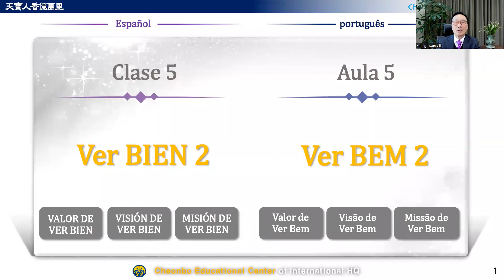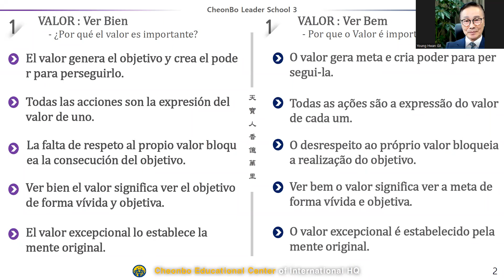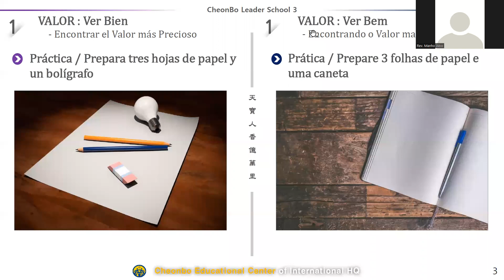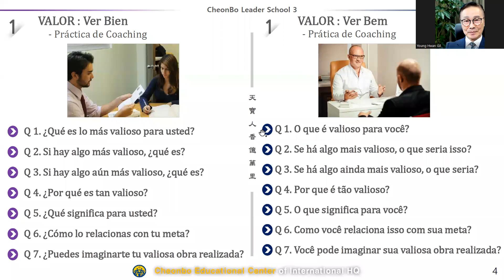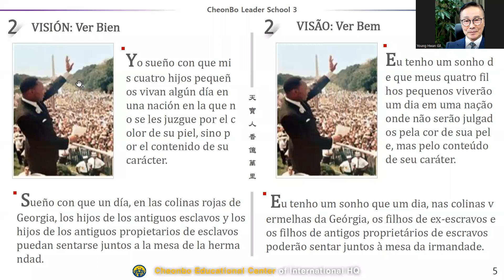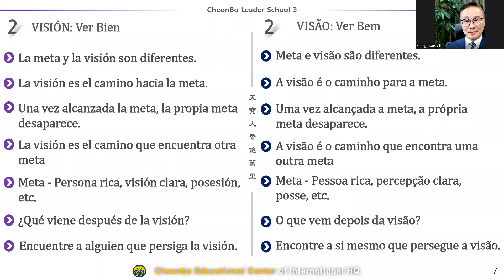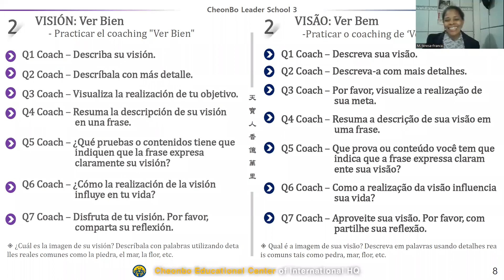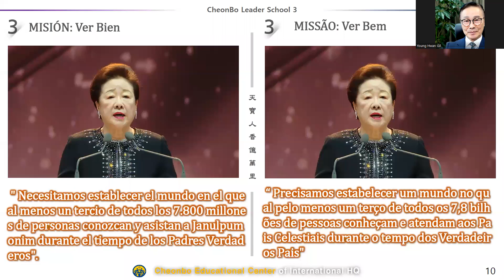CLS3 lesson 5(Spanish, Portuguese)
Ver BIEN 2  Ver BEM 2
* El valor genera el objetivo y crea el poder para perseguirlo.
* O valor gera meta e cria poder para persegui-la